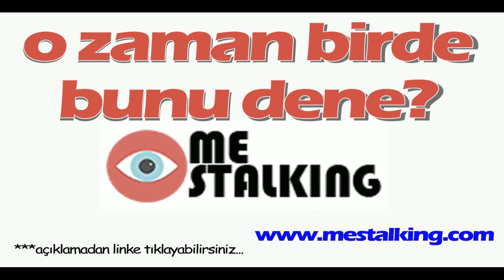İzel: Makyajsız sokağa çıkmayayım mı?